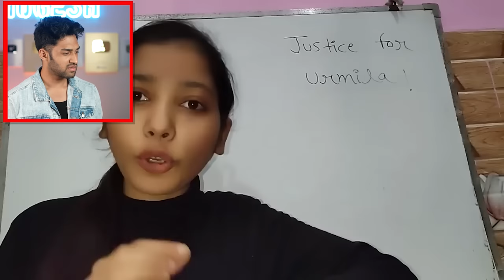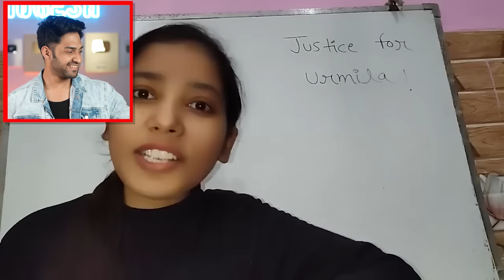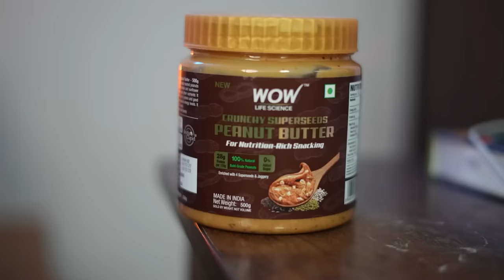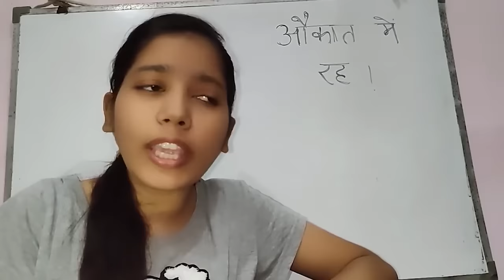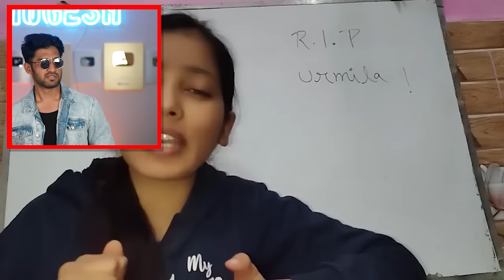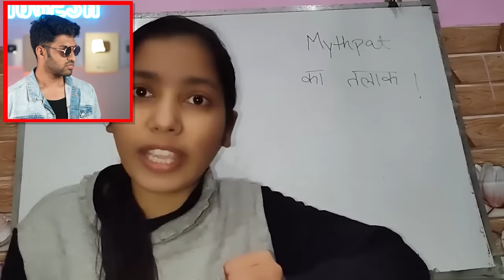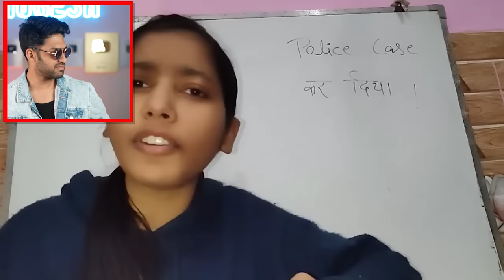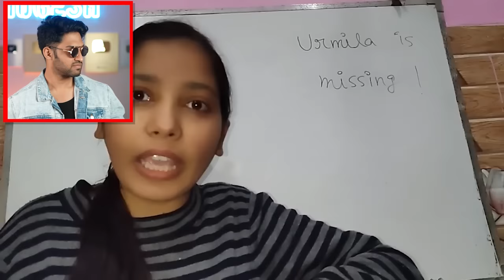PAYAL ZONE EXPOSES MYTHPAT WEDDING!🤣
WOW Life Science - Peanut Butter with Super Seeds (Crunchy) - 500 gm